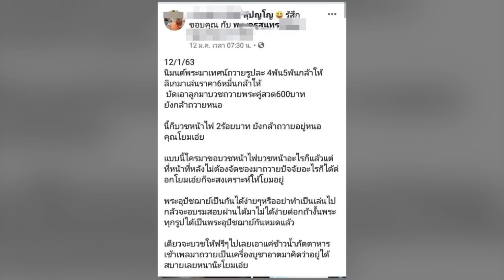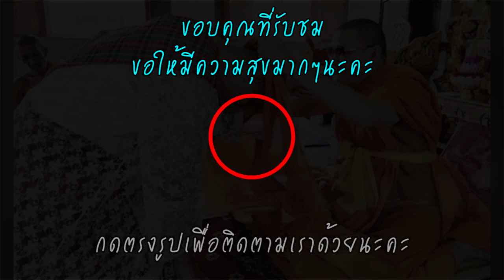อาตมาแต่พูดตรง! หลวงพ่อเปิดใจ หลังโพสต์บ่น โยมใส่ซองน้อย แค่เห็นใจพระคู่สวด วันหลังจะไม่มา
เมื่อวันที่ 20 ม.ค. ข่าวสดออนไลน์  ลงพื้นที่ไปที่วัดหนองตะไก้ ต.หนองตะไก้ อ.หนองบุญมาก จ.นครราชสีมา เพื่อพบกับพระครูสุนทรปัญญาพิมล (โพธิ์ สุปัญโญ) เจ้าอาวาสวัดหนองตะไก้ และยังเป็นเจ้าคณะตำบลหนองตะไก้ด้วย